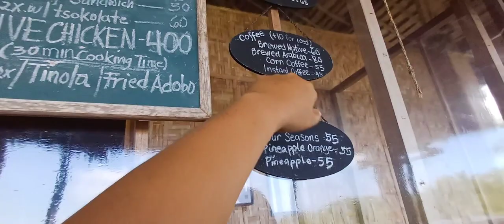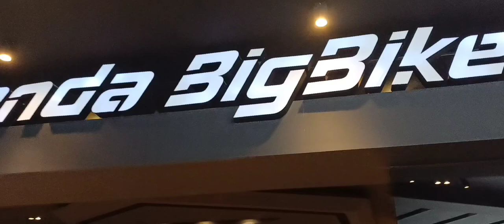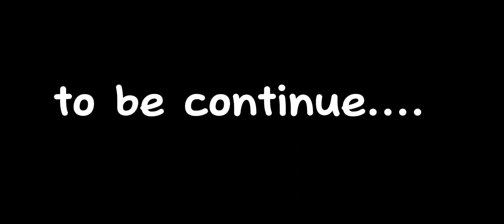ALIMYON KAPEHAN SA SAN JOSE||CHARMZ VLOG